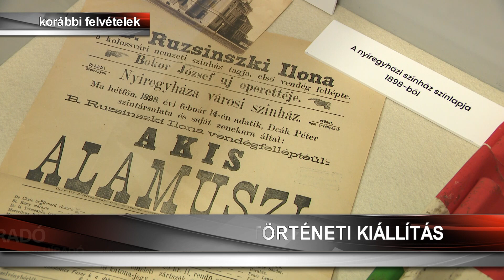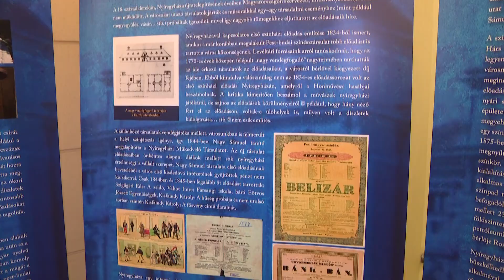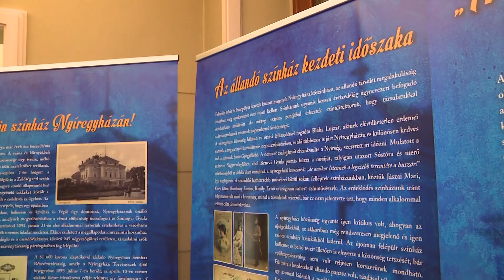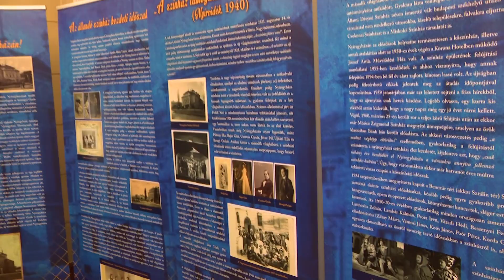Új helyen a színháztörténeti kiállítás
Mikor tartották az első színházi előadást Nyíregyházán, mikor épült a szabolcsi megyeszékhely patinás kőszínháza és hogyan lett állandó társulata - többek között ezekre a kérdésekre is választ ad az a színháztörténeti kiállítás, amit Pregitzer Fruzsina és művész kollégái álmodtak meg. A kényszerű téli szünet után egy rendhagyó színháztörténeti tárlatvezetéssel folytatódik a színházi évad Nyíregyházán.